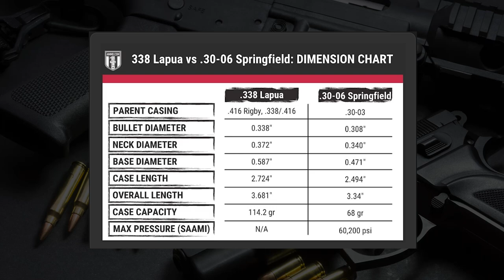338 Lapua vs 30-06: Can You Handle a 338?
For $20 off your next ammo purchase, go (a special deal for our viewers)!

When it comes to long-range shooting, the 338 Lapua Magnum is the rifle cartridge that US military snipers reach for when they need to air it out past 1,000 yards. Currently holding the #3 and #10 positions on the ten longest sniper rifle shots in history, the 338 Lapua Mag is an extremely effective anti-personnel round that has an effective range just short of a mile.

If there is one rifle cartridge that defined warfare and hunting in the 20th Century, it is unquestionably the 30-06 Springfield. The 30-06 was carried by US soldiers from World War I through Korea and saw limited use in Vietnam. After the 30-06 received its DD-214, it spent retirement in the woods as one of the most popular sporting cartridges in North America. The 338 Lapua Mag and 30-06 simply do not compare as they live in two different categories of shooting. The 338 Lapua outperforms the 30-06 in every ballistic category.

However, I’ve heard some chatter among hunters that they’re considering adding a 338 Lapua for extra-large or dangerous game hunts. So, let’s compare the warhorse 30-06 to the 338 Lapua Magnum.

Most hunters and shooters will opt for the 30-06, as ammo availability is high, it's less expensive, and perfect for big game hunting. The 338 Lapua is just more bullet than most hunters need. For extremely long range hunting shots, the 338 Lapua will deliver, but can you ethically take that shot? Most shooters lack the location for practice long range shooting and the added recoil and cost of the 338 isn't justifiable.

Although we would never tell you that you don't "need" a particular caliber, most shooters will be better off with the tried-and-true 30-06 Springfield.